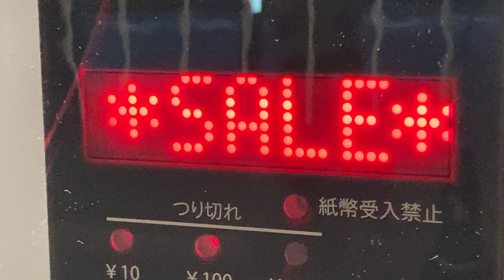くまモンのIC CARD発売機 協南精機(KYONAN SEIKI)製 多カラムカード販売機 K235-00C2B 熊本駅東口バスのりば付近